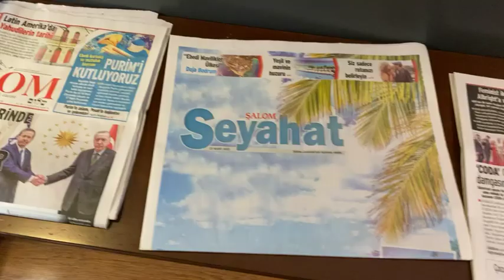La historia de los Judios en Turquía- Rab Garmon en Istanbul